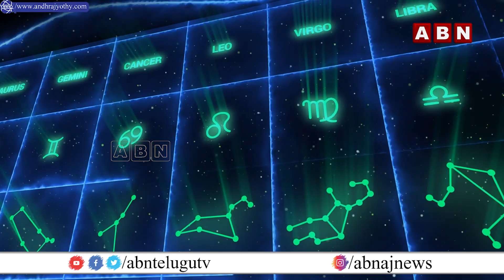భోగి సౌభాగ్యాలు | Bhogi 2022 Special Programme | ABN Telugu